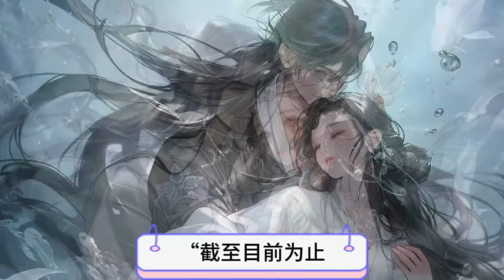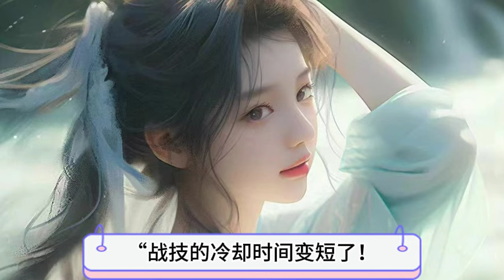《开局锲约被所有人抛弃的疾风犬》》647~649集\全球异变，魔兽入侵。 御兽师，肩负起拯救人类文明的重任開啟魔神之眼隱藏進化路線激活隱藏血脈開啟無限進化-神级御兽系统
开局锲约被所有人抛弃的疾风犬 神级御兽系统 全民御兽师，我能看见隐藏进化路线.全球異變，魔獸入侵。 禦獸師，肩負起拯救人類文明的重任。 肖星宇穿越後，覺醒【神級禦獸系統】。 …… 多年後。 肖星宇！开局锲约被所有人抛弃的疾风犬，率領神獸大軍踏碎山河